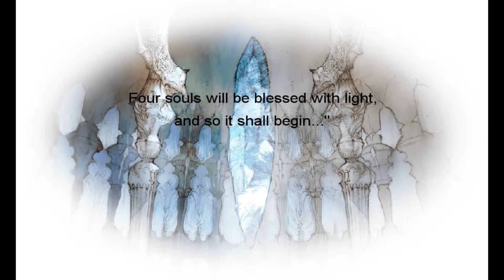Final Fantasy III Walkthrough w/ AC1D4T3D #01 - I'm a DumBut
Hi there, and thanks for reading this and also for watching my game play of Final Fantasy 3.  It's been a while since l picked this title up, not to mention the fact that this remake has some changes to gameplay and characters that will make it seem that much more new.  Well, new-ish.

If you like playing FF games as much as l do, then sit back and enjoy this classic SNES game retold with FF 7 graphics.  It'll be a hoot.  w00t w00t!!

                   or
Check me out on STEAM: AC1D4T3D

Thanks for hitting that 'Like' button and Subscribing to the channel.  l read each and every comment that you leave me so that l can use your feedback to make this channel "customized"
to "you".  Happy gaming.

ABOUT THE GAME:

The story revolves around four orphaned youths drawn to a crystal of light. The crystal grants them some of its power, and instructs them to go forth and restore balance to the world. Not knowing what to make of the crystal's pronouncements, but nonetheless recognizing the importance of its words, the four inform their adoptive families of their mission and set out to explore and bring back balance to the world.